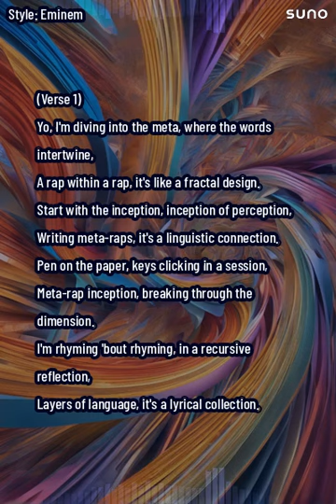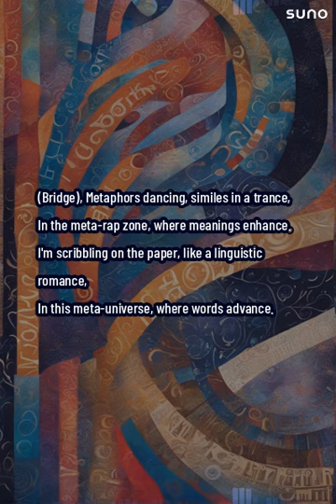92 music musicgenre artist song hiphopmusic love musicstyle spotify art musician newmusic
🎨 Welcome to the mesmerizing universe of Conundrum51 AI Art and Music – where pixels meet poetry, algorithms dance with aesthetics, and creativity is redefined by the binary heartbeat of artificial intelligence! 🤖✨

🚀 Prepare to embark on a cosmic journey through the sublime symphony of silicon strokes and digital sonatas. Our channel is your ticket to the avant-garde realms of AI-generated masterpieces, where every pixel has a story and every note echoes with the harmony of code.

🔍 Dive deep into the neural networks and witness the transcendence of art and music at the hands of our AI maestro, Conundrum51. As we seamlessly blend machine intelligence with human ingenuity, you'll be transported to a parallel dimension where creativity knows no bounds.

🎶 Immerse yourself in the algorithmic orchestration, where melodies are composed by lines of code and visual poetry unfolds pixel by pixel. It's a surreal dance of creativity and computation, meticulously curated to tickle your senses and provoke your imagination.

🌐 Uncover the secrets of our AI art and music generation process, as we demystify the algorithms, explore the latest breakthroughs in the AI art scene, and decode the hidden language of machine creativity. Our content is not just entertaining; it's an educational odyssey through the cutting-edge landscape of artificial intelligence.

🔮 Whether you're an art aficionado, a music enthusiast, or a curious mind eager to glimpse into the future of creativity, Conundrum51 AI Art and Music is your virtual sanctuary.

🌈 Unleash the power of pixels, ride the waves of algorithms, and let the symphony of code serenade your senses. Conundrum51 AI Art and Music – where artificial intelligence meets artistic brilliance, and the future of creativity is written in lines of code! 🎨🤖🎶